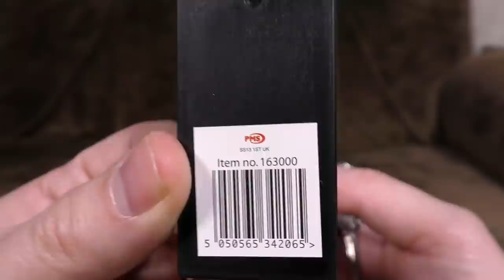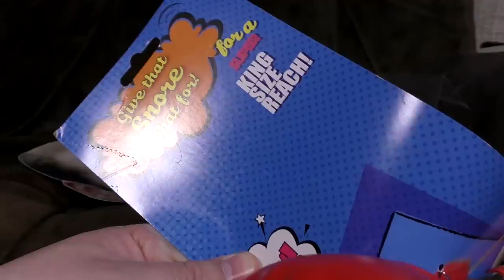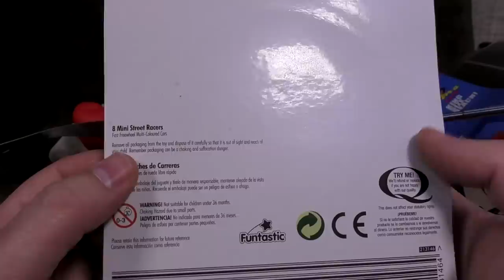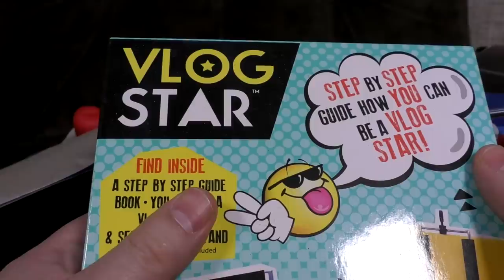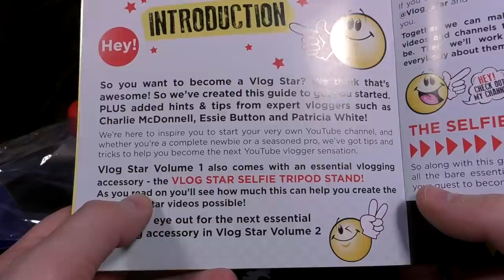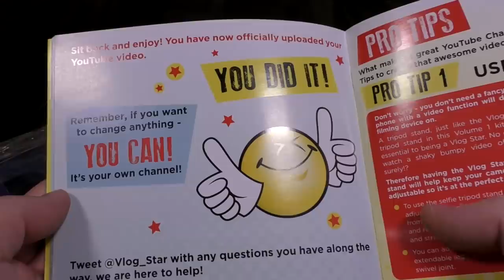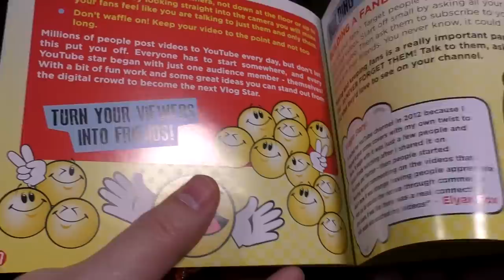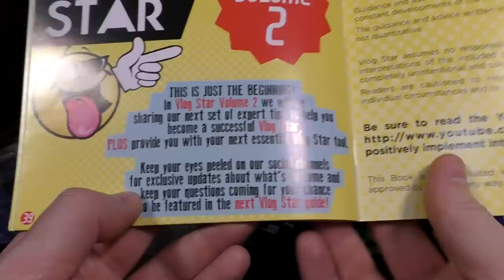Poundland Special: Royal Wedding Finger Cars VlogStar | Ashens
It's Royal Wedding time again! So let's look at a spoon. And then some other weird stuff, and then a book telling you how to be a successful vlogger. WE LOVE YOU, POUND SHOPS X